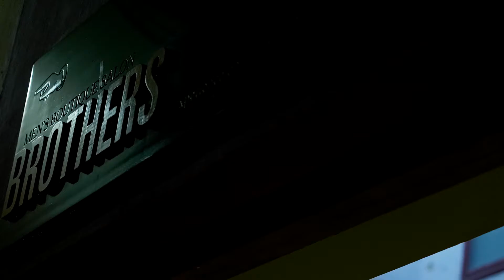Wink Hotels Got A Very Special Haircut At Brothers - Boutique Men's Salon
We went over to our favourite Saigonese barbershop, Brothers - Boutique Men's Salon. There, Brothers' team of hairdressing talent hooked us up with a surprise fade. Watch till the end!

VỀ WINK HOTELS
Đáp ứng nhu cầu ngày càng cao của những “nhà thám hiểm” du lịch với mong muốn khám phá thế giới, Wink Hotels hứa hẹn mang đến một cái nhìn có chiều sâu vào văn hoá, phong cách Việt Nam thời đại mới.
Với mục tiêu khai sáng và tương tác với từng vị khách hàng, chúng tôi mang đến một dịch vụ riêng biệt, chu đáo cùng với những trải nghiệm độc nhất.

Wink Hotels dự định tập trung vào những thành phố lớn của Việt Nam: Hà Nội, Hồ Chí Minh và Đà Nẵng. Trong tương lai gần, Wink Hotels hy vọng sẽ xuất hiện tại những nước lân cận Việt Nam như Lào, Campuchia và Myanmar.

ABOUT WINK HOTELS
Created for the aspirational and inquisitive traveller, Wink Hotels promises an energetic approach to hospitality and a modern interpretation of Vietnamese culture, style and design.

Aimed to captivate, fascinate, and engage with each guest, we couple personalized and thoughtful service alongside unique and streamlined experiences.

Wink Hotels initially focuses on the major urban areas of Hanoi, Ho Chi Minh City and Danang and Vietnam’s secondary markets, with aspirations to open hotels in Cambodia, Laos and Myanmar and beyond in the near future.

ABOUT THE DOT MAGAZINE
The Dot Magazine is a celebration of the culture of modern Vietnam publishing online in English and Vietnamese. It features city guides, music mixes, mapped tours, and insightful videos, podcasts and radio shows. We’re part of the Wink Hotels project which opens its first venue in Saigon in summer 2020.

VỀ THE DOT MAGAZINE

The Dot Magazine là một tạp chí đời sống online khắc hoạ nền văn hoá của một đất nước Việt Nam hiện đại bằng cả tiếng Anh và tiếng Việt. Nôi dung đa dạng gồm cẩm nang du lịch, tổng hợp các bài hát theo chủ đề, những video sinh động, podcast và radio show. Đây là một dự án của Wink Hotels, chuỗi khách sạn tiềm năng khai trương đầu tiên tại Sài Gòn vào 2020.